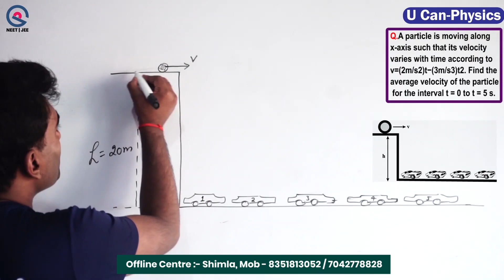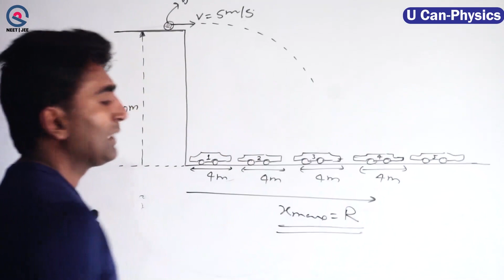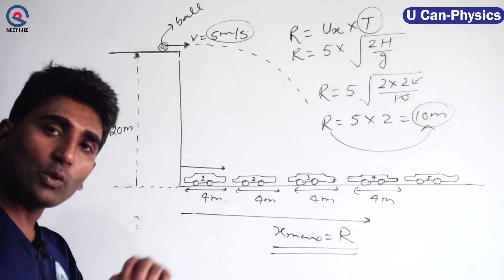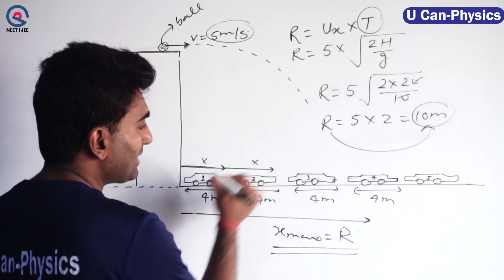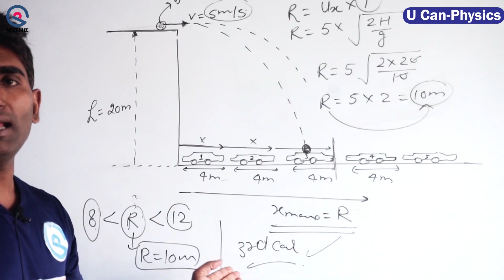How to solve projectile problem BEST CONCEPT | NEET/JEE 2023 | U Can -Physics | Vinod Paighowal